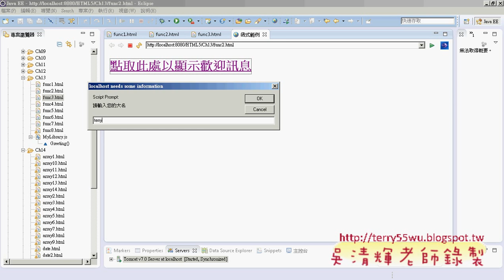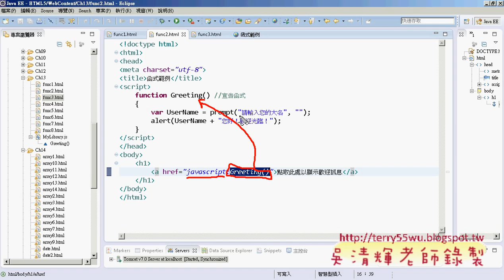16 超連結執行使用者自訂函式